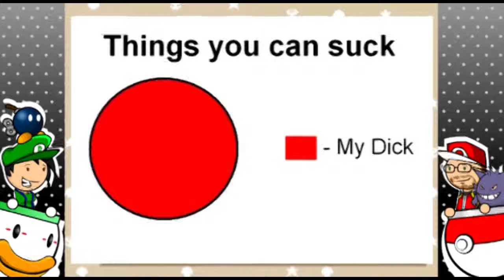g12e15: Toothpick | Super Mario World - Bahiji & Shea-zor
Join YouTube's most legendary video game couple Mark "TacoRemix" Emery and Bahija "Goosebizzle" as we take you through our take of the gaming industry's most popular (and not so popular) games and events.

MARKIO & BAHIJI and SUPER MARKIO SINGLE PLAYER
INTRO / OUTRO MUSIC - TURNING TERRORS
Artist                    - AeroZ
Composer           - Koji Kondo
Gameplay, Commentary and Editing by Mark "TacoRemix" Emery and Bahija "Goosebizzle" Shouman